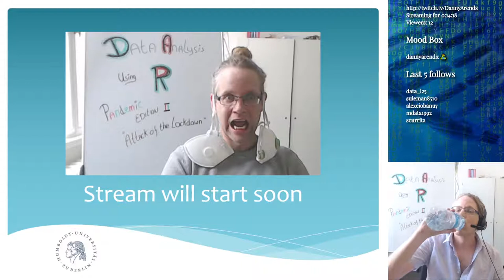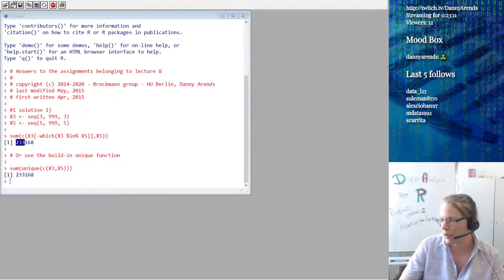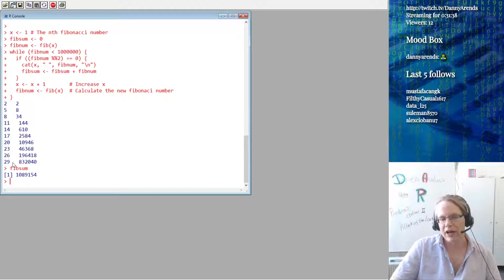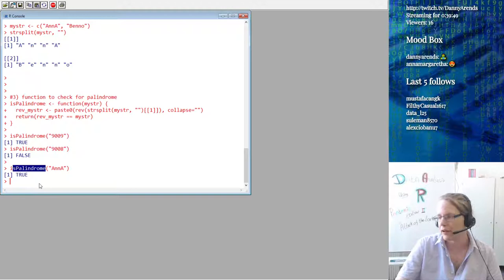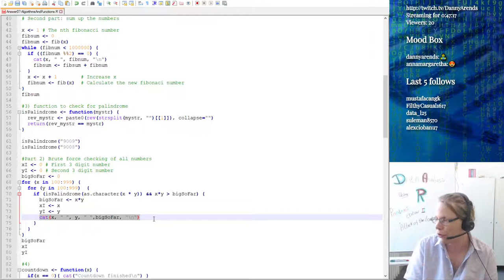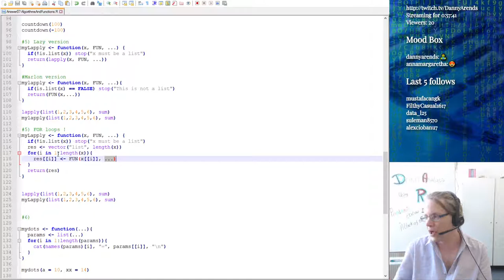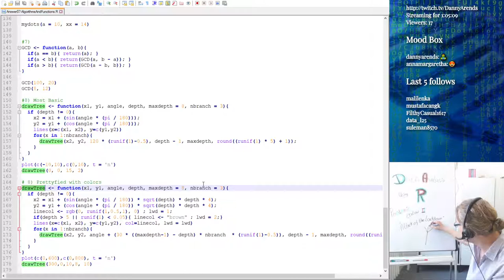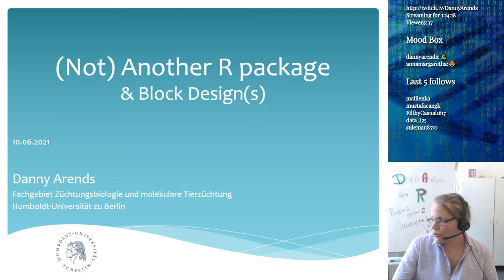Data analysis using R - Answers to Assignment 7 - Lecture 8 (Part 1)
We discuss the answers to assignment 7 I show how to write basic functions and use variadic function parameters in the R programming language, one of the most important tools in data science.

This is a live-stream recording of the 50+ hour MSc and PhD lecture series: "Data analysis using the R language for statistical computing", given digitally during the Covid19 pandemic at the Humboldt University in Berlin organized and lectured by Dr Danny Arends.

Chapters:
0:00 Welcome and exam information
8:41 Answers to the assignments
13:41 Fibonacci numbers in R
19:04 Sum of even Fibonacci numbers below one million
29:06 Checking if a string contains a palindrome
34:33 Brute-force checking 3-digit palindromic numbers
43:25 Counting down using
46:27 Making your own variadic Lapply function in R
53:46 Variadic input parameters example
57:33 Drawing trees in R using recursion (fractal)